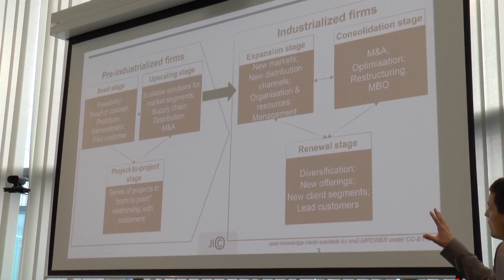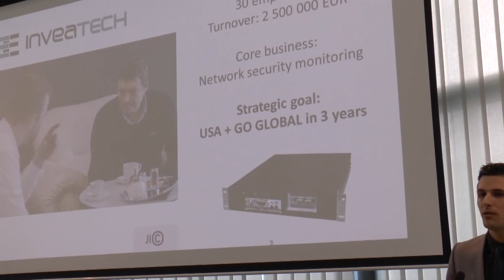Analysing innovation needs in SMEs (Part I)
Seminar for senior EEN innovation advisors where participants talked about techniques and methodologies for analysing innovation needs in SMEs.